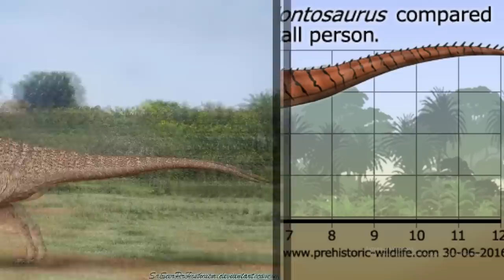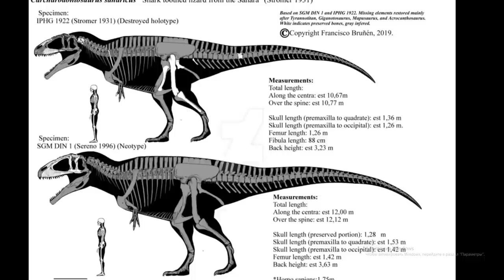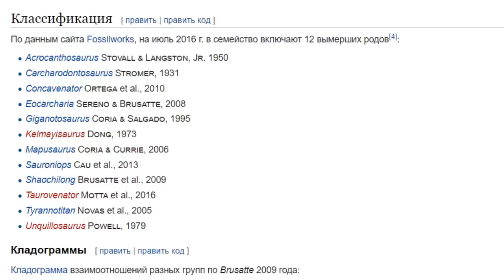Кархародонтозавр Jurassic World Evolution Carcharodontosaurus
Кархародонтозавры из википедии это — род гигантских хищных динозавров из семейства Carcharodontosauridae, обитавших в меловом периоде 145,0—72,1 млн лет назад на территории Африки. Зубы достигают примерно 20 см в длину
Латинское название: Carcharodontosaurus
Длина: 8 – 14 м
Масса: от 6,2 до 15,1